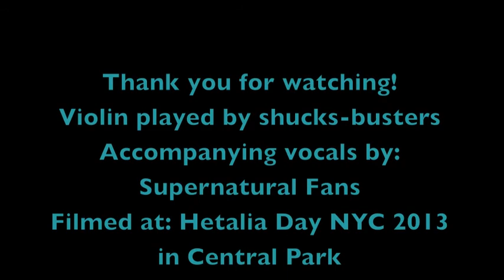Carry On Wayward Son performed on the Violin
this happened during hetalia day 2013 nyc when denmark grabbed the violin and played it. sorry for the sucky quality i used imovie for the first time and i hate it!